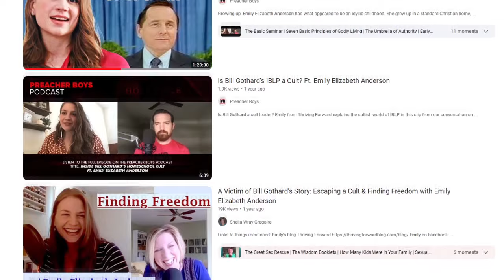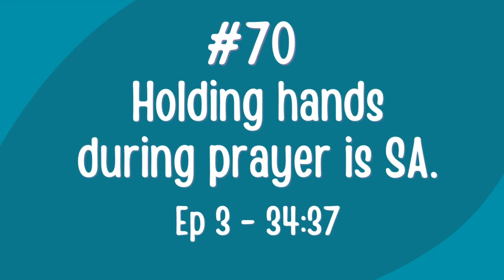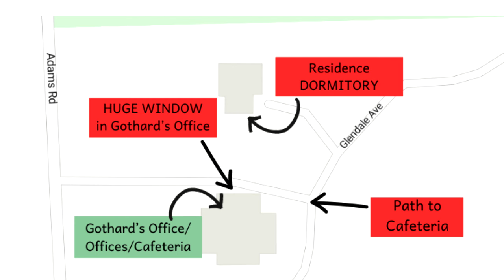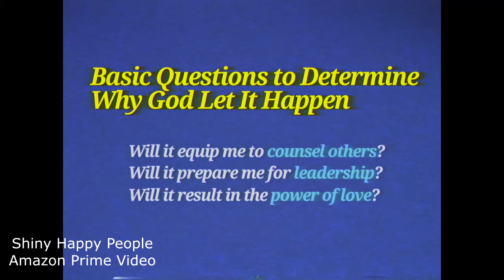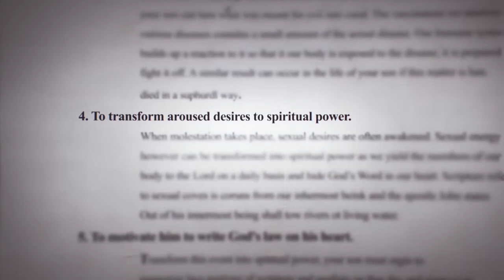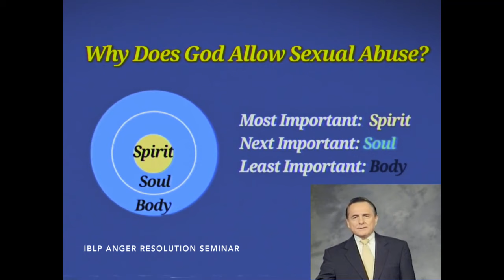SHINY HAPPY PEOPLE SA LIES - VIDEO 7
False claims and mischaracterizations continue with video #7 pointing out 100 of the lies presented in SHINY HAPPY PEOPLE - DUGGAR FAMILY SECRETS Season 1 that slander the Duggar family, IBLP and Bill Gothard in an attempt to damage Christian fundamentalism and homeschool families generally.

In this episode, you will see Emily Anderson, Jill Duggar's husband Derek Dillard, Lara Smith, Lindsey Smith, and Heather Heath.

TIMESTAMPS:
00:00 Introduction
00:28 #64 Emily claims parental SA
01:04 #65 Emily's mom allowed abuse
02:04 #66 Emily mischaracterizes offer to go to HQ
03:35 #67 Derek Dillard mischaracterizes "Journey to the Heart"
04:30 #68 Girls in vans were all minors
05:16 #69 Gothard molested girls in vans
06:00 #70 Holding hands during prayer is SA
06:32 #71 Emily's repressed memories hidden from viewers
07:40 #72 Gothard startled to find staff member working late
08:43 #73 Bill "preyed on" many by having prayer in office
09:49 #74 IBLP glorifies abuse